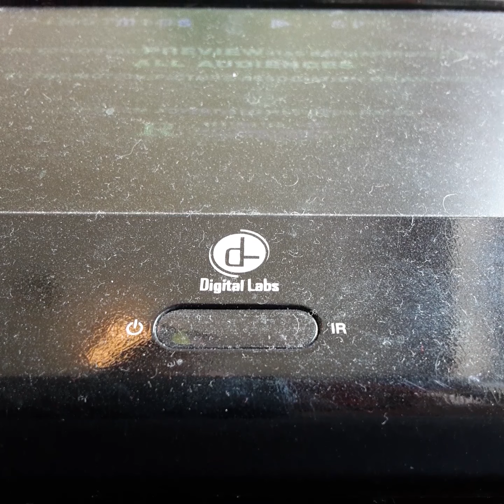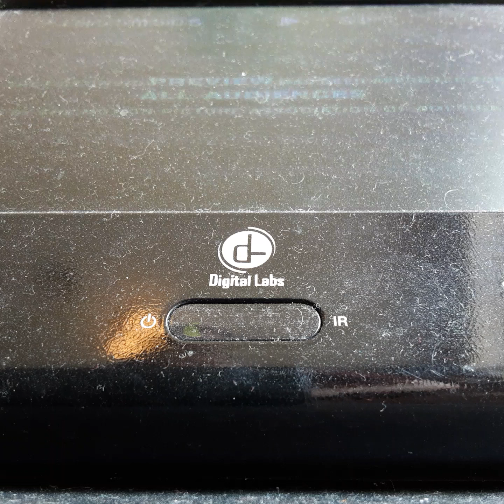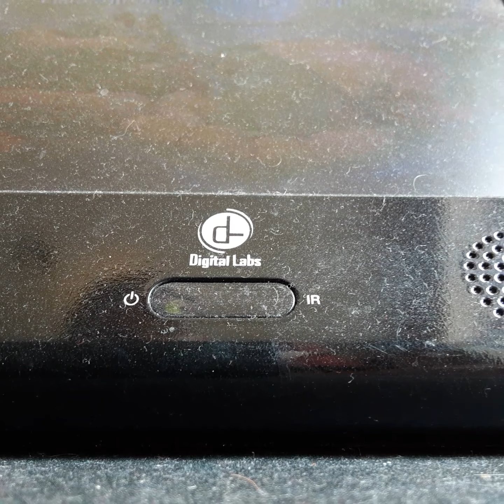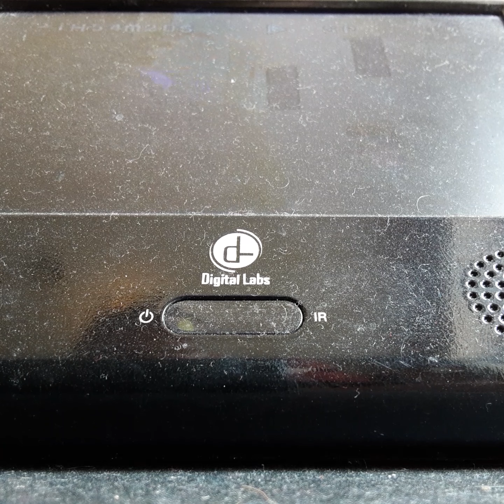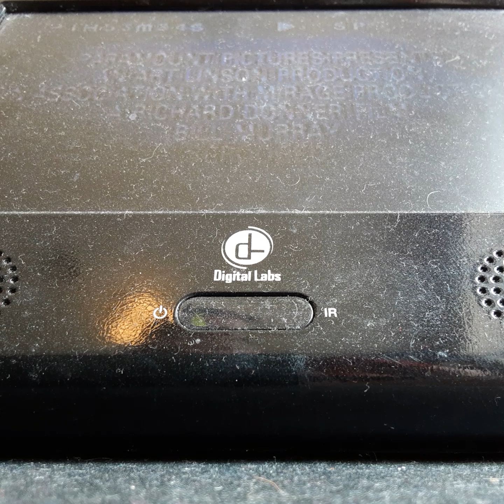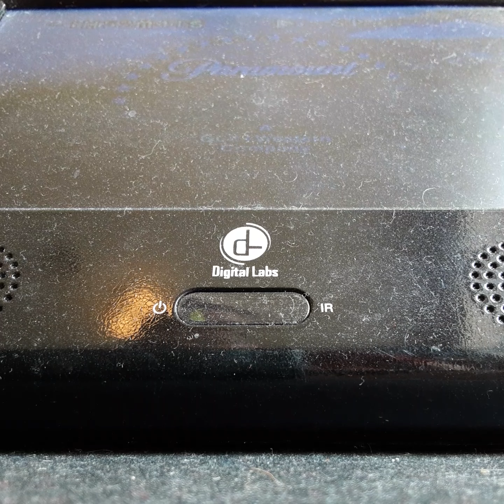Opening To Cosin 1989 VHS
From 1989
Paramount Pictures Presents Cosin Isbell Rosslen Sean Young
Presented in 1:85 Widescreen
Color 61%